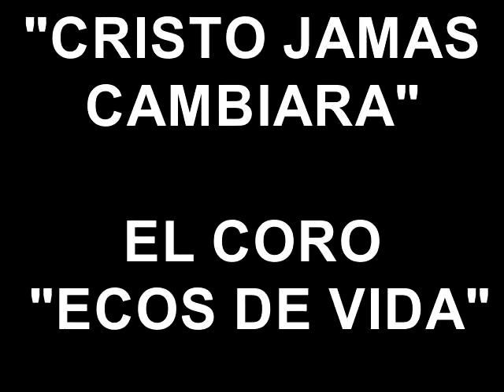CRISTO JAMAS CAMBIARA EL CORO ECOS DE VIDA